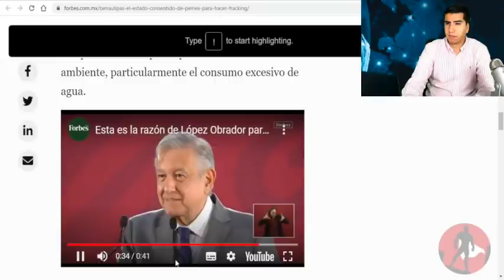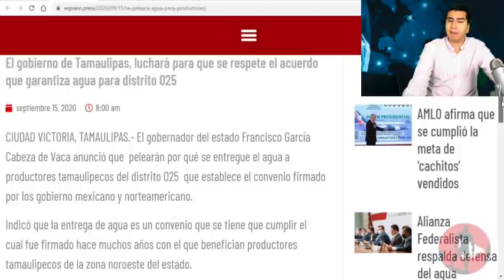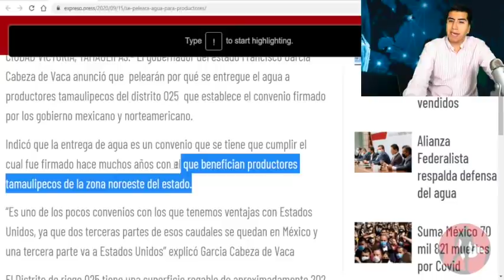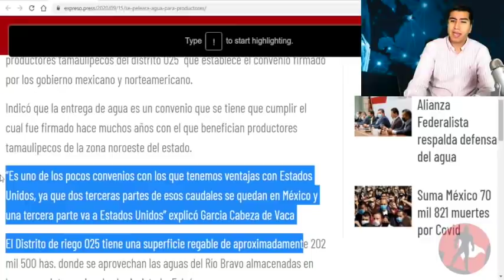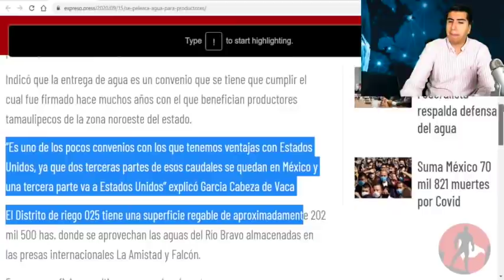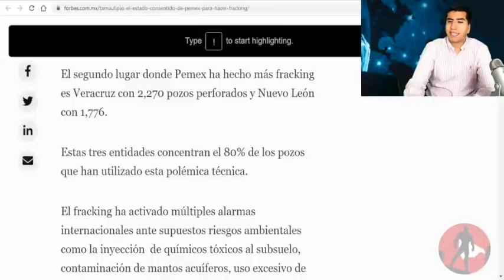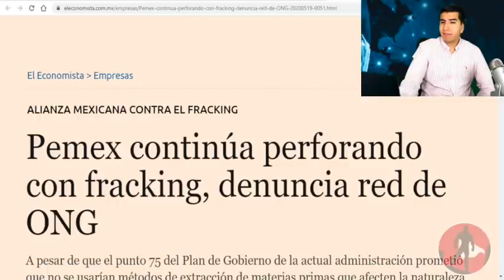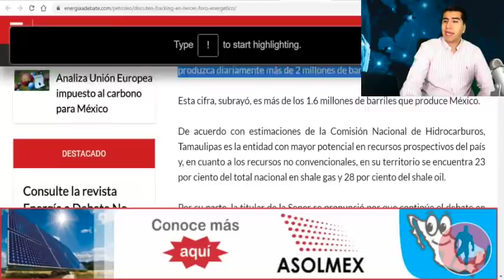Cabeza Vaca Vacía Presas Para Su Petrolera y Se Niega a Darle Agua a México!! Corre a La Guardia!!